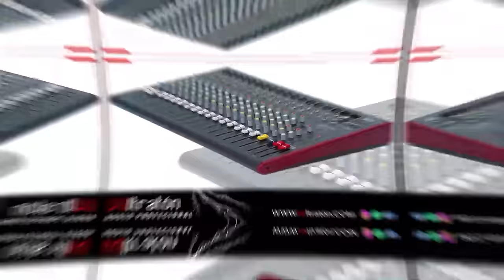Lo Último: ¡El Negocio Que Le Acaba De Tumbar Guido Gómez Mazara A Las Encuestadoras!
Guido Gómez Mazara toca una tecla que no es del interés del negocio de las encuestadoras que están recibiendo cientos de millones de pesos en medio de estas elecciones.

3,500 por hora. Grabación a 1080. Entrega de material editado.

 día.

5,000 por cada video no mayor a 2 minutos.